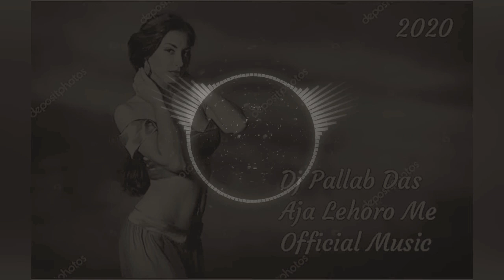Aja Lehoro Me - Dj Pallab Das Official Music 2020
Song:- Aja Lehoro me.
Strem Download
No rating